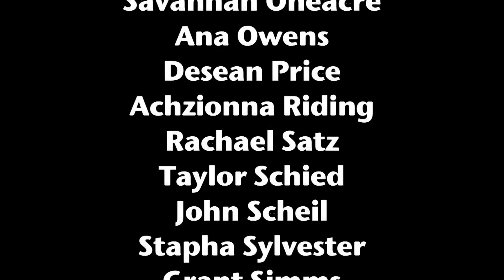Lawrence North High School Musical - Athlete Edition